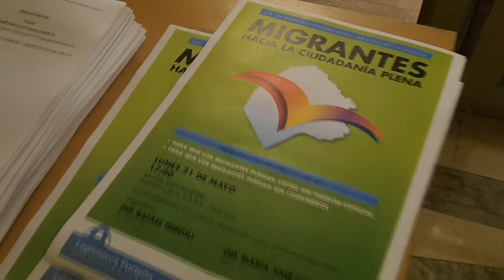Parte 1 - Migrantes hacia la ciudadanía plena / 21.05.2012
En el día mundial de la diversidad cultural (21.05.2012), se realizó en la Legislatura de la Ciudad de Buenos Aires el acto de apoyo a los proyectos de Ley del Diputado Porteño Rafael Gentili (Bloque Proyecto Sur) y la Diputada Porteño María José Lubertino (Frente para la Victoria):
- Para que los migrantes puedan votar sin padrón especial.
- Para que los migrantes puedan ser electos comuneros en la ciudad de Buenos Aires.